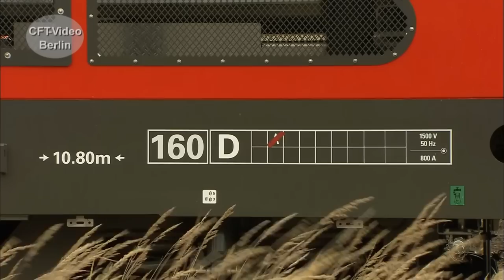Der Diesel-Vectron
Kurz nach der Vorstellung des Vectrons, wird auf der Innotrans 2010 der Diesel Vectron der Öffentlichkeit präsentiert. Er ist etwa länger als die elektrische Variante und ist mit 2400 kW recht kräftig. Die DB konnte sich für die dieselelektrische Maschine nicht begeistern. Siemens hat die weitere Produktion des Vectron DE eingestellt. Nur 9 Loks gibt es insgesamt, die bei privaten Unternehmen heute im Einsatz sind. Viel Spaß beim Anschauen. Hier mehr zur Vectron-Familie